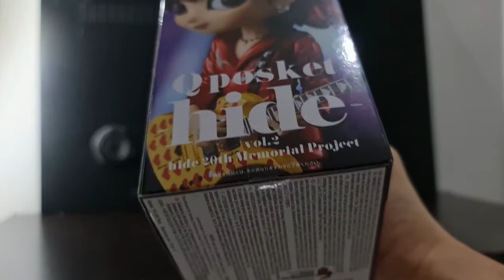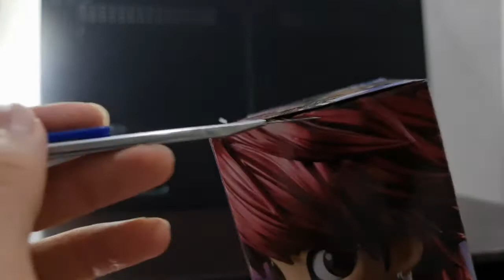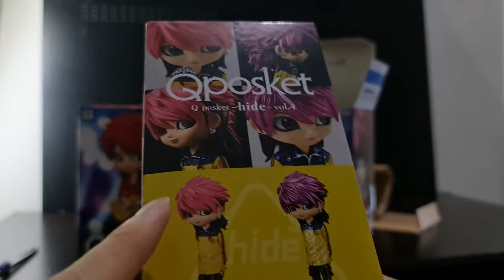REVIEW: Q POSKET hide with spread beaver X JAPAN hide matsumoto | K-Night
Q Posket -Hide- Vol. 2 (B- Metallic Color Ver.
hide matsumoto X JAPAN
Unboxing & Review Plus Rating!

Channel untuk NEXT toys, figure review

Love,
K-Night